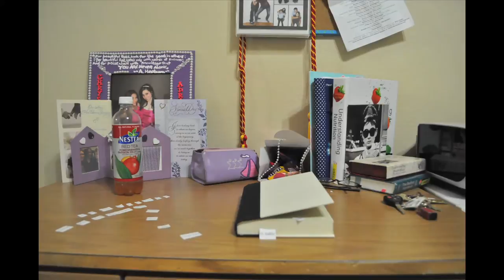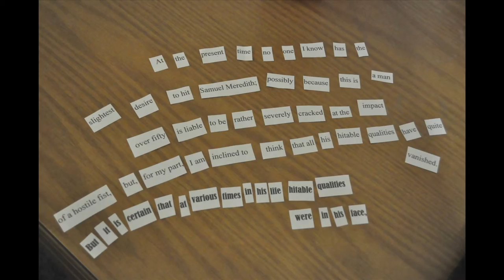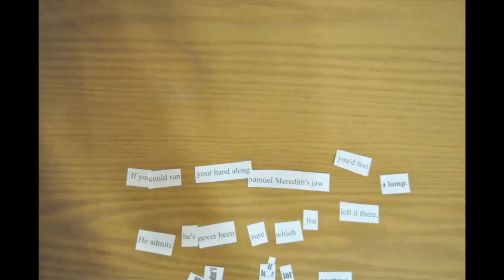Four Fists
Class Project for Media 1,

yes i did not use a tripod because i didn't want to.